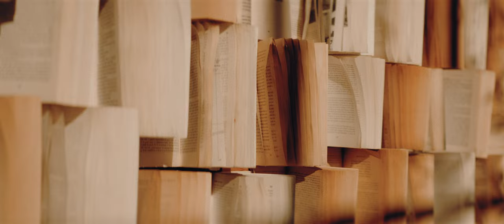FROM SHADOW TO LIGHT | A Wedding Story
with Larisa & Flaviu

Produced by fearlessweddings.eu
Graded with Lutify luts

Gear
Panasonic S5
Sirui 24mm, 35mm, 50mm Anamorphic lens
DJI RS2